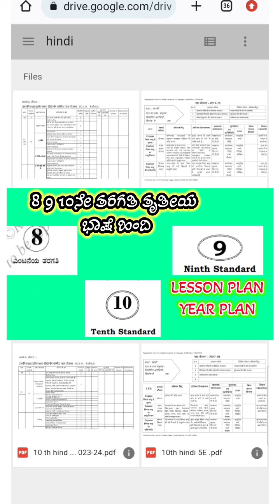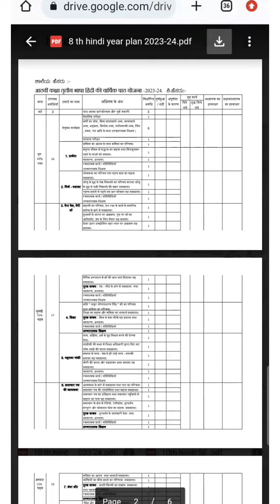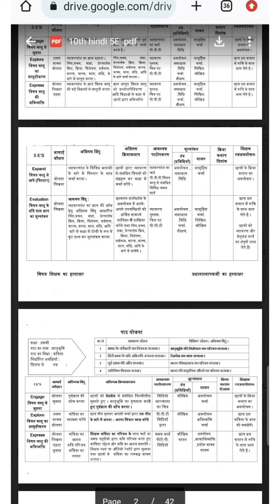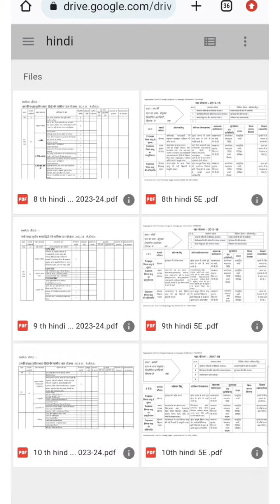8 9 10th Hindi Lesson plan & Year plan 2022-24 | ತೃತೀಯ ಭಾಷೆ ಹಿಂದಿ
8 9 10th Hindi Lesson plan & Year plan 2022-24 ತೃತೀಯ ಭಾಷೆ ಹಿಂದಿ

2023-24 Third language hindi lesson plans and annual program of work

PDF link